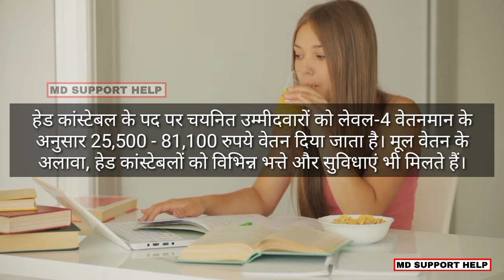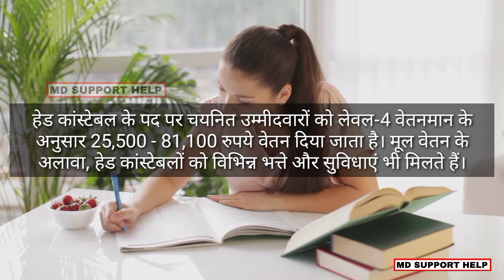Head Constable ki salary kitni hoti hai || what is a salary of head Constable || police salary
Thanking you.